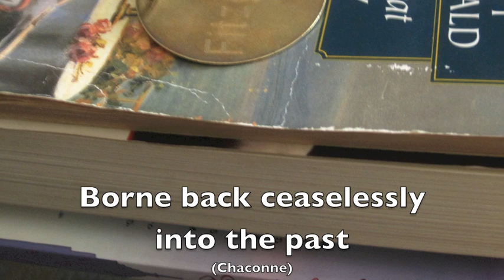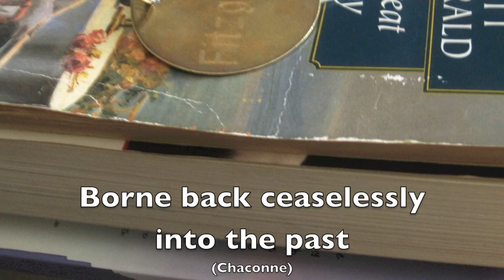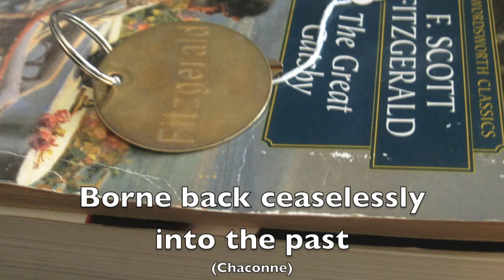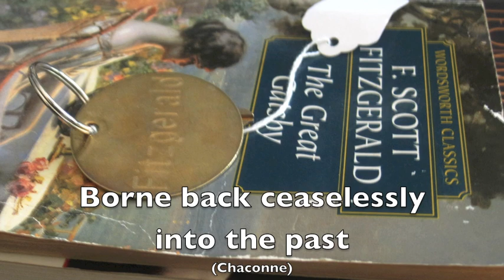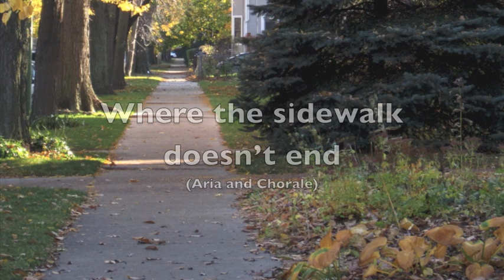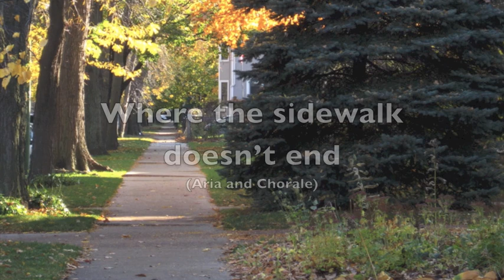Carson Cooman & Erin Morgenstern — Flax-Golden Tales (2013) for storyteller and chamber orchestra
Flax-Golden Tales (2013) for storyteller and chamber orchestra
Stories by Erin Morgenstern / Music by Carson Cooman / Photographs by Carey Farrell
Alecia Batson, storyteller; CLARET; Jeffrey Grossman, conductor

"Flax-Golden Tales" (2013) is a work for storyteller and chamber orchestra with a text by the author Erin Morgenstern. Each of the five movements is based on a different brief story of only ten sentences and explores a different mood and tone.

Besides being reactions and complements to the stories, the movements also pursue their own musical identity, each being cast in a separate form: ricercare; rondo; chaconne; scherzo; aria and chorale.

The goal is an organic and equal synthesis of story and music, in which each adds an additional dimension to the other.